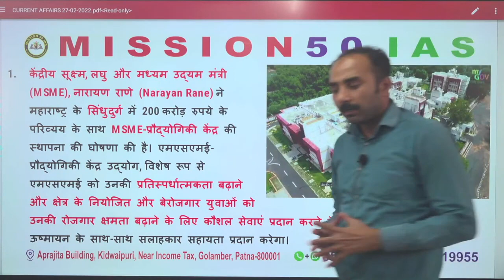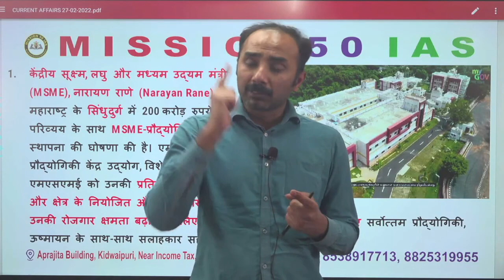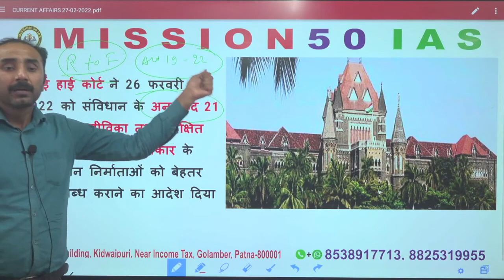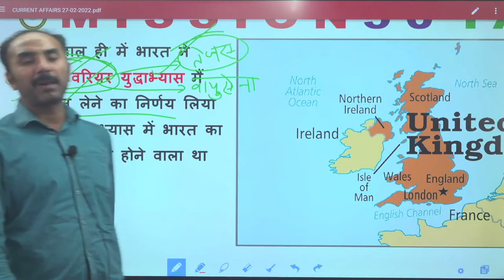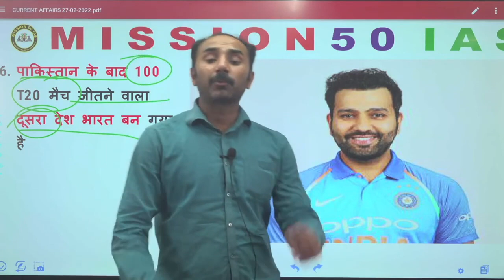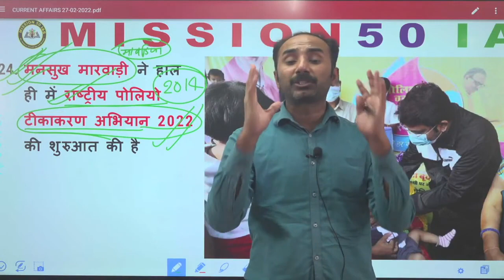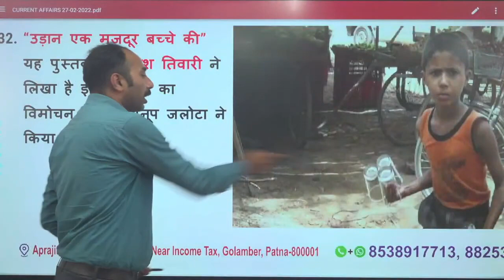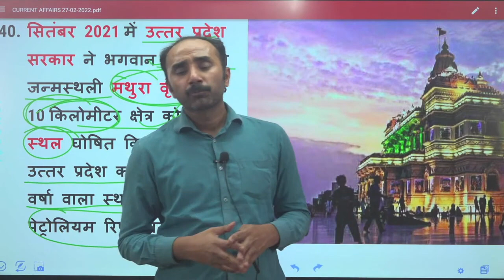67th BPSC & CDPO के लिए Current Affairs, समसामयिकी छूटा तो PT छूटा...|| 67 BPSC pre Current affairs